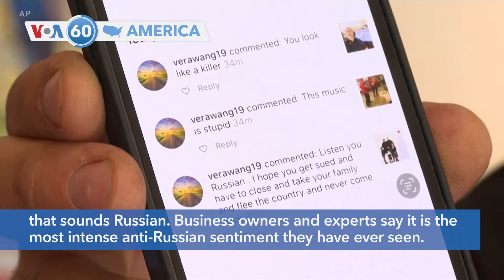VOA60 America - Biden Announces $800 Million in New Ukraine Assistance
U.S. President Joe Biden answered Ukraine’s plea for help with an $800 million assistance package that includes a range of weapons and defensive gear. Biden Wednesday called Russian President Vladimir Putin a war criminal.

At the U.S. border with Mexico, American officials are allowing Ukrainians fleeing the Russian invasion of their homeland to enter the United States.  According to a former U.S. border official, U.S. authorities were granting one-year temporary "humanitarian parole" to Ukrainians.

Angered by Russia’s invasion of Ukraine, Americans are dumping their frustrations on Russian businesses and brands in the U.S. or anything that sounds Russian. Business owners and experts say it is the most intense anti-Russian sentiment they have ever seen.

Asian-Americans from the Atlanta area held a rally Wednesday against racism, misogyny and gun violence on the anniversary of shootings that left eight people dead at three massage businesses in Georgia. Six women of Asian descent were among the eight people killed.

The Federal Reserve Board on Wednesday announced a quarter-point increase in the benchmark interest rate to tame the worst inflation since the 1970s. The rate hikes will eventually mean higher loan rates for many consumers and businesses.